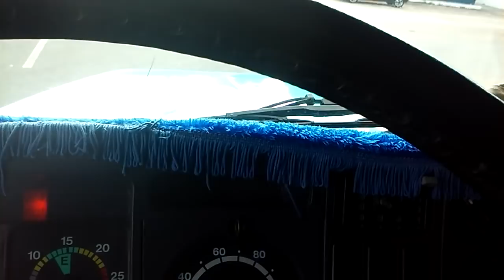Fui levar um curriculum na concrecon